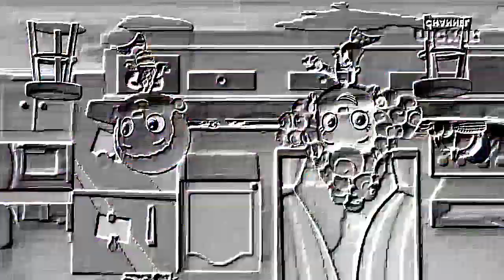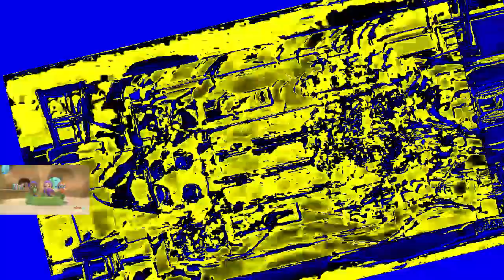Veg Replace Tennis Bubble Guppies Lunch Jokes Roast Leaf Sandwich Thanksgiving Special Rounds